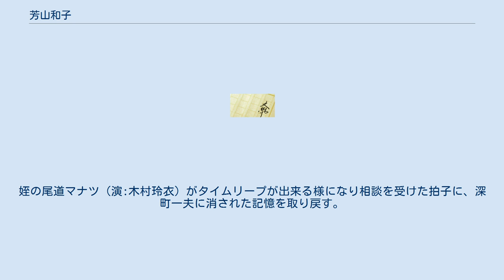芳山和子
時をかける少女 」 芳山和子 芳山 和子（よしやま かずこ）は、筒井康隆のSF小説『時をかける少女』の主人公。
『時をかける少女』の派生作品において、登場人物の1人として登場することもある。
 深町一夫や浅倉吾朗とともに過ごす一般的な中学生であったが、理科の実験室で意識を失って以降タイムリープの力を手にする。
 当初、その力は偶発的に発揮されていたが、多くの体験の後に自分の意思で行えるようになっていく。
 タイムリープの原因を探るために、芳山和子は意識を失った理科の実験室へタイムリープする。
 ある人物と再会を果たし、人探しの手伝いをすることとなり、再びタイムリープを行っていく。
 姪の紺野真琴（声：仲里依紗）に、タイムリープについて教えた人物。
独身で博物館に勤務している。
原作（もしくは2006年より前の映像化作品）の芳山和子と同一人物であるが、原作と全く同じ経験をしているのかは不明。
 薬学者の職に就いていて、ある男性と結婚しており、芳山あかり（演：仲里依紗）という一人娘もいる。
 ある弾みで、ある思い出と約束を思い出し、芳山あかりに1972年に行きある人物に会うように告げる。
 大学で薬学の研究をしている。
下垂体腫瘍にかかり、入院・手術を控えている。
姪の尾道マナツ（演:木村玲衣）がタイムリープが出来る様になり相談を受けた拍子に、深町一夫に消された記憶を取り戻す。
 ※は、原作以降を描いた続編的な作品。